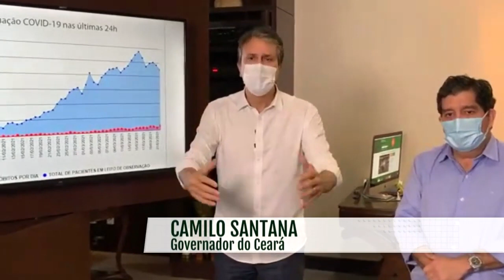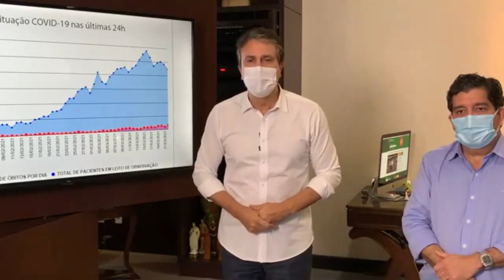CAMILO SANTANA ESTENDE O PERÍODO DE ISOLAMENTO SOCIAL RÍGIDO ATÉ O DOMINGO DE PÁSCOA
RepórterTVC GovernoDoCeará IsolamentoSocialRígido | Na última sexta-feira (26), em reunião com o comitê científico, o governador Camilo Santana decidiu estender o período de isolamento social rígido que acabaria ontem. Nesse novo decreto, foram liberadas para funcionar as clínicas de fisioterapia e terapia ocupacional. Lembrando que no decreto anterior o governo já tinha liberado o funcionamento de clínicas de psicologia, o isolamento social rígido em todo o estado continua até o domingo de páscoa, no próximo dia 4 de abril.